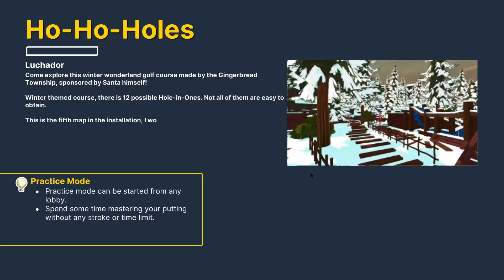Golf with Your Friends: Weeine Putt Junior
UltimaCJ and the gang check out the custom course: "Weeine Putt Junior!"